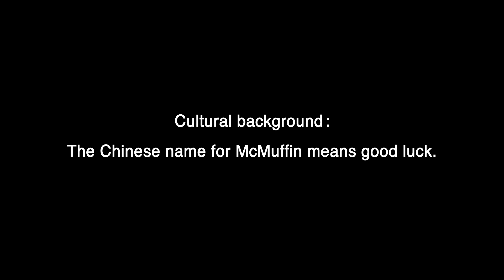McMuffin - Spot On Question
2019 4A Creative Awards - Silver (Best Film Campaign)
2019 Times International Chinese Awards - Silver (Retails, Campaign)
2019 Times International Chinese Awards - Best Film (Retails / Film, Campaign)